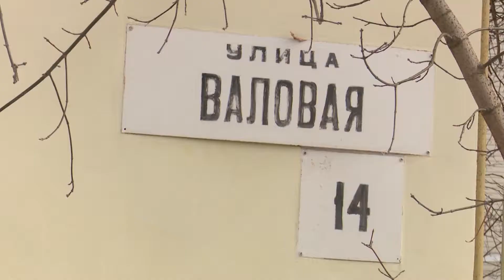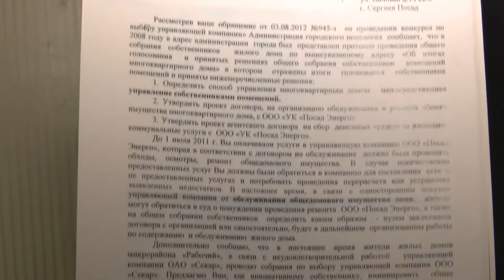Пожар потушили, проблемы остались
В редакцию телеканала "Тонус" обратились жители дома №14 по Валовой улице. Накопившиеся коммунальные проблемы усугубило чрезвычайное происшествие, которое переполнило чашу терпения. Рассказывает Андрей Ковылов.